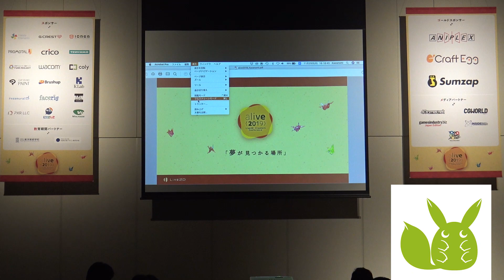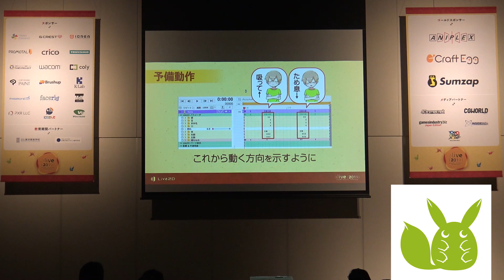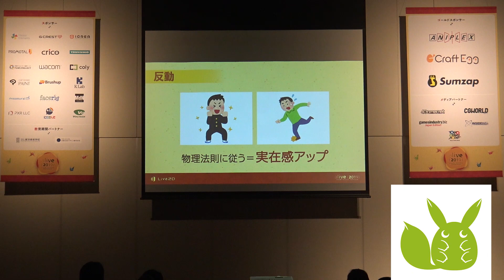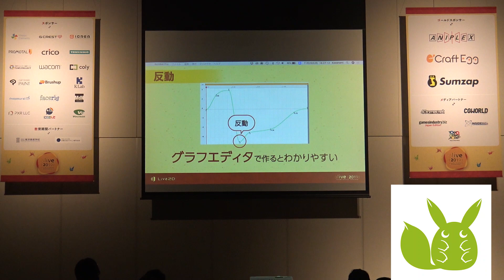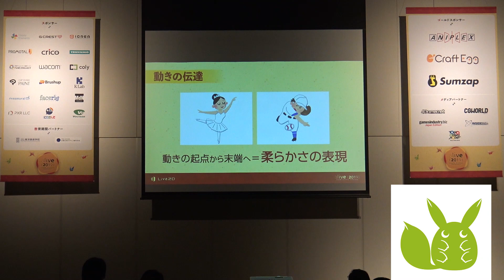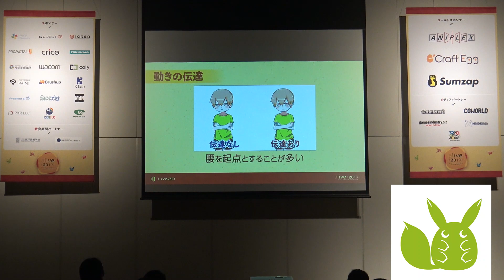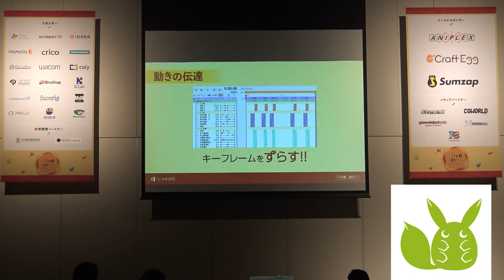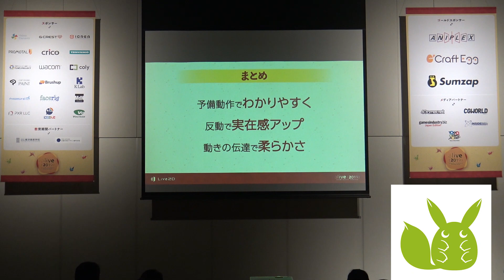【alive 2019】モーション制作のすゝめ／カワナミ - Live2Dユーザーによるショートセッション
2019年11月25日に開催された『alive 2019』のアーカイブ動画です。

■セッション情報
モデリングはするけどモーションはやったことがない！という方に向けたAnimator周りのお話です。モーションを構築する際に考える体の動き・表現の仕方や、タイムライン上でどのようにキーを打つのか？など、自然で魅力的なモーションを作るためのコツを具体的に解説します。